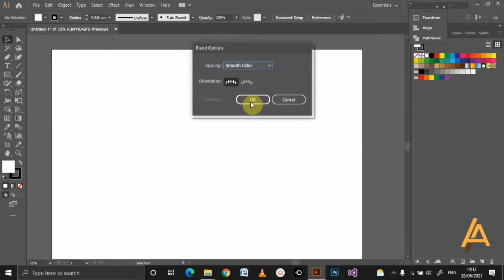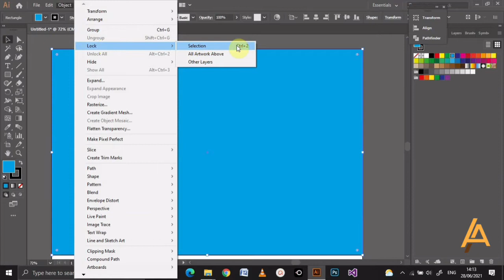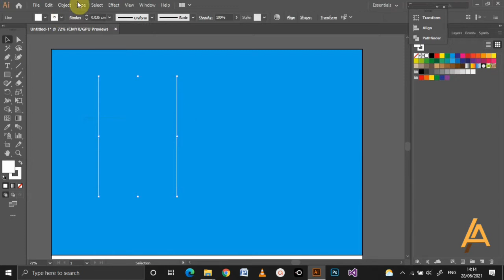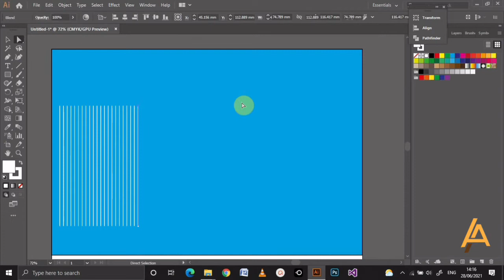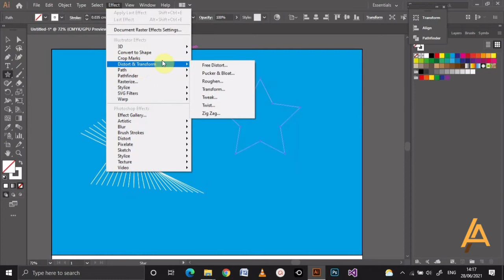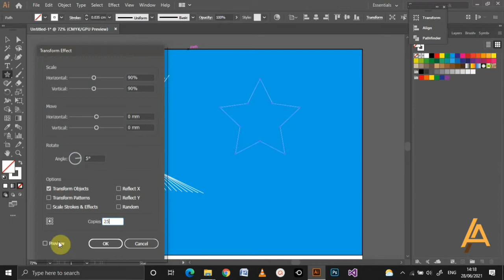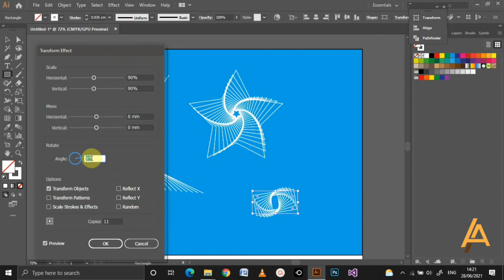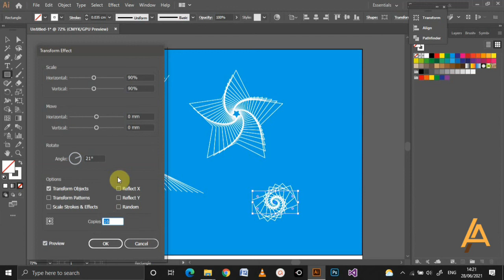How to use Blend tool ,illustrator tutorial